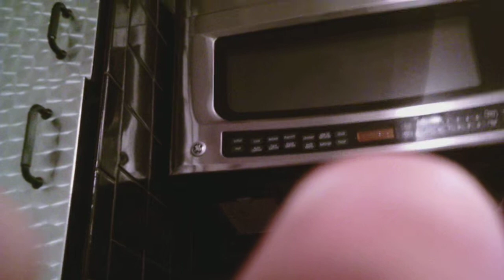E Wadsworth Sherrod III Reporting